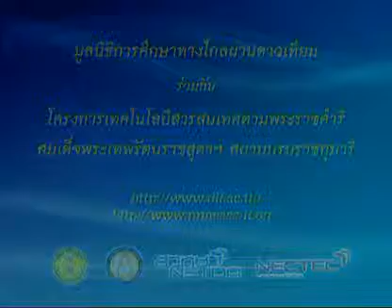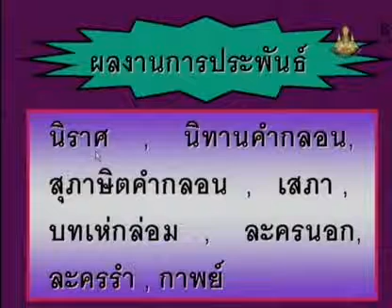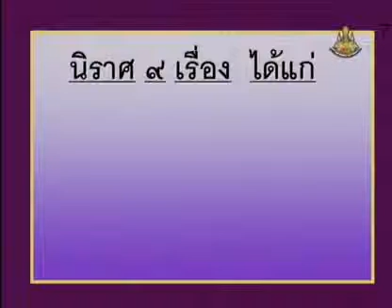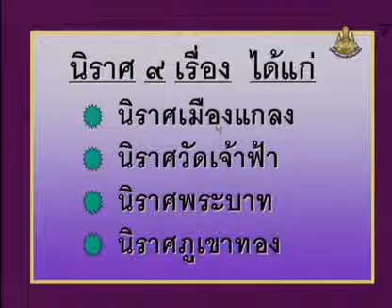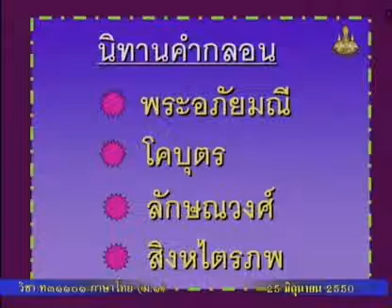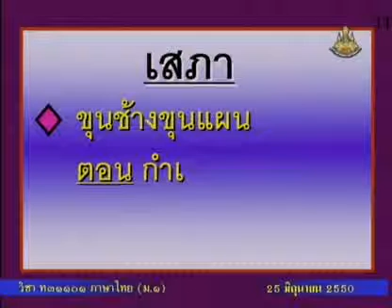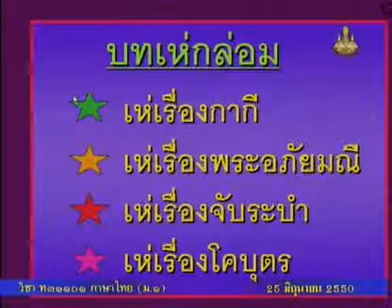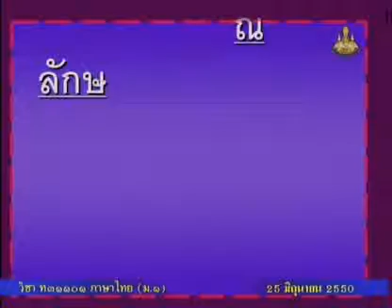063 50thM1 017Ch thaim 1 ภาษาไทยม 1